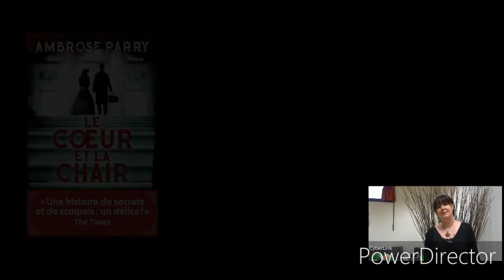Prends ça dans ta PAL ! #29 Le coeur et la chair de d' Ambrose Parry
Francine vous propose un thriller historique que vous ne lâcherez pas avant la dernière page ! Dans une ambiance à la Jack l'éventreur vous découvrirez Édimbourg, ses ruelles sombres, mais également la médecine à cette époque...